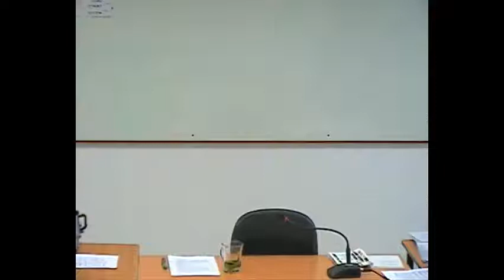הרב שאול דוד בוצ'קו - שירות צבאי ולימוד תורה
האם אדם שלומד תורה באמת פטור משירות צבאי? מה עיקר המחלוקת בין ה "דתיים לאומיים" ל  "חרדים" ? מה החשיבות של לימוד תורה?